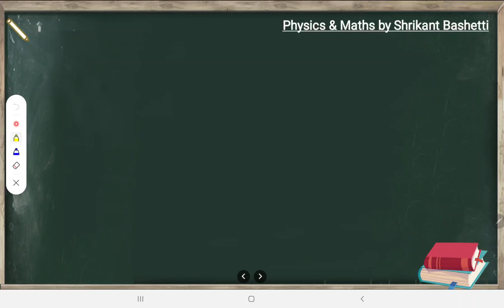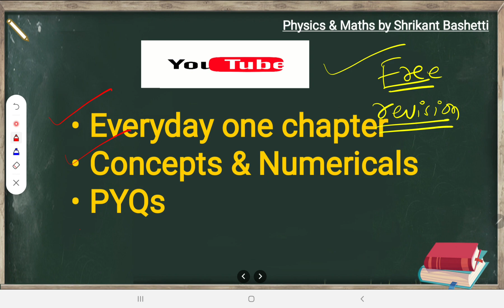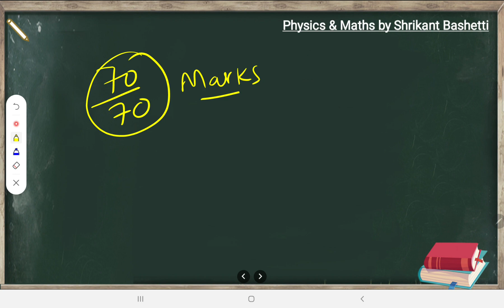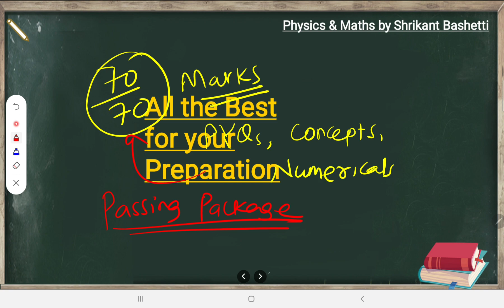PU-2 Physics Package | PU-2 Physics material | Physics and Maths by Shrikant Bashetti